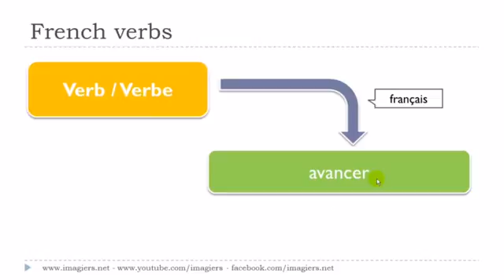Französisch lernen # Le verbe # avancer